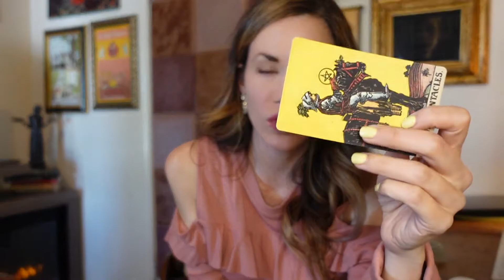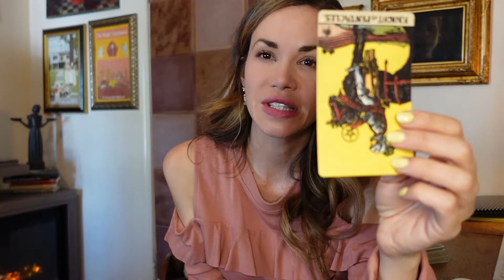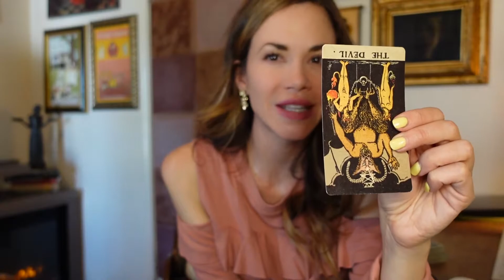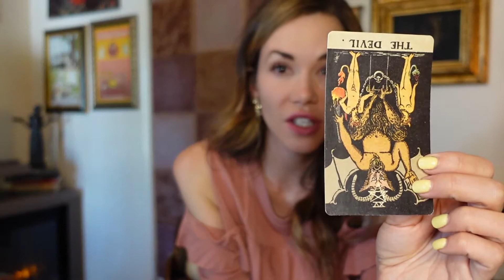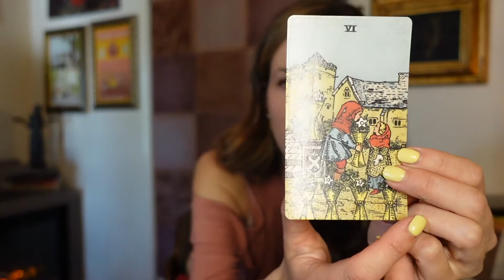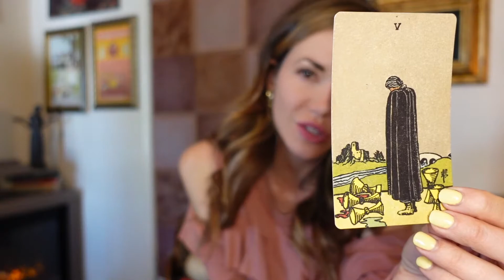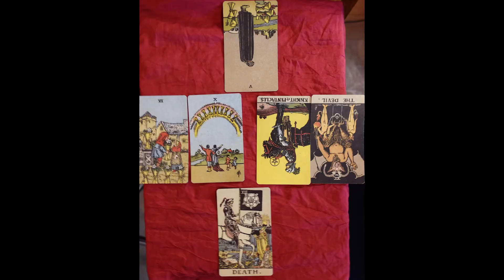What the Cards Say - Mallory and Sal - The Real Issue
We use the tarot cards to look at the energies present between Mallory and Sal on Netflix's Love is Blind.  Why did Sal change his mind so suddenly? Why did he seem so into her and the relationship? Why did he eject and reject her so suddenly? Was he punishing Mallory for canoodling with Jarrette?

Photo cred: Netflix